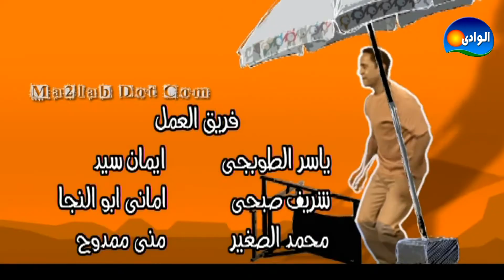Ma2lab Dot Com Program - Episode 16 / برنامج مقلب دوت كوم - الحلقة السادسة عشر